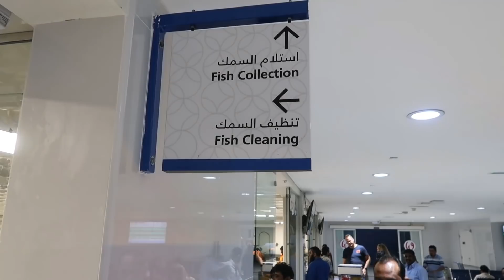Dubai Fish Market: The World's Largest Fish Market is 4 Times Bigger Than Cochin Lulu Mall? / Jinsha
If you visit Dubai Fish Market, you will not feel that you have landed in a fish market. But rather, you will feel like getting into an international airport. Most importantly, the Dubai fish market is four times bigger than Cochin Lulu Mall. Can you guess the size of the world's biggest fish market? Here are the most interesting facts about it.

***About Me***

It's me Jinsha Basheer, a professional blogger, vlogger, and Digital Marketing Consultant. All the more,  at heart, I am a keen traveler who loves to roam around the globe with a key focus to explore the 'unexplored' destinations.